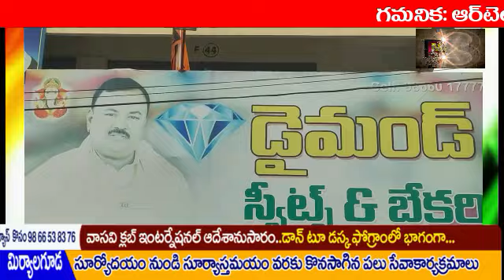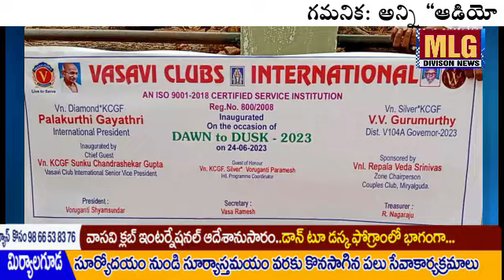MLG వాసవి క్లబ్ రీజియన్ 8 పరధిలో 5 క్లబ్ ల డాన్ టూ డస్క్ ఫోగ్రాం సేవాలు